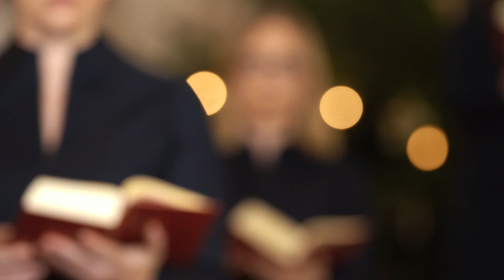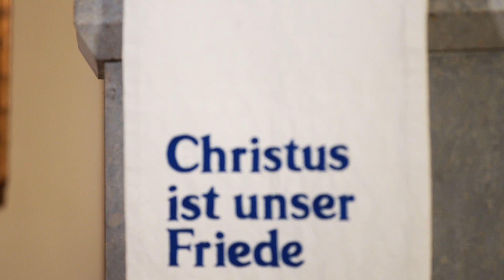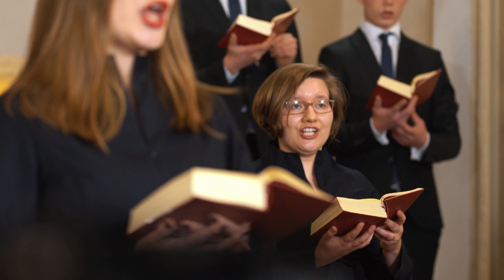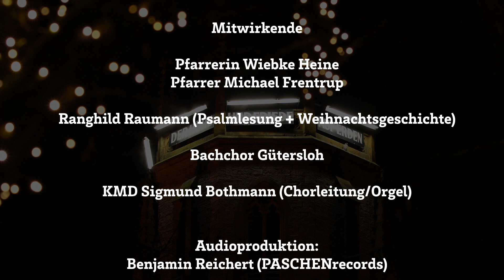Christvesper Heiligabend 2020 aus der Martin-Luther-Kirche Gütersloh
Mitwirkende:

Pfarrerin Wiebke Heine
Pfarrer Michael Frentrup

Ranghild Raumann (Psalmlesung + Weihnachtsgeschichte)

Bachchor Gütersloh

KMD Sigmund Bothmann (Chorleitung/Orgel)

Audioproduktion:
Benjamin Reichert (PASCHENrecords)

Filmaufnahmen/Schnitt:
Hartmut Salzmann (salzmann medien GmbH)